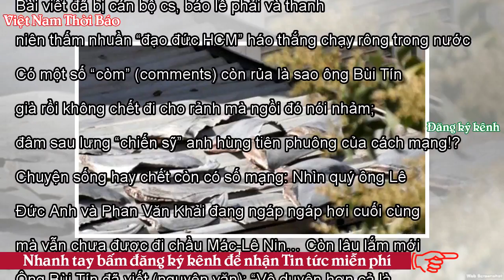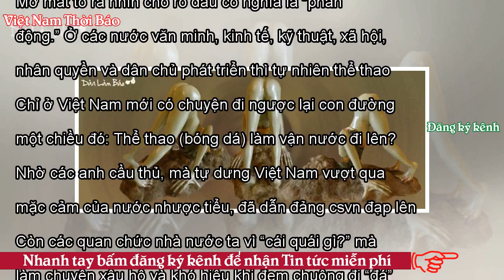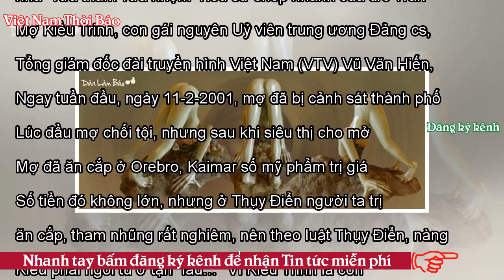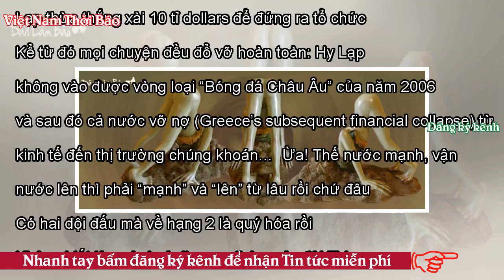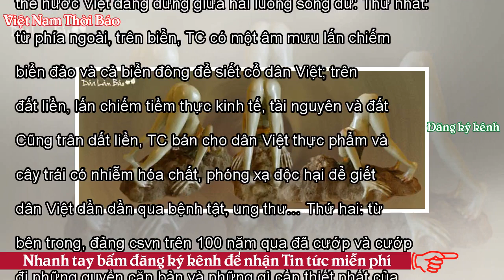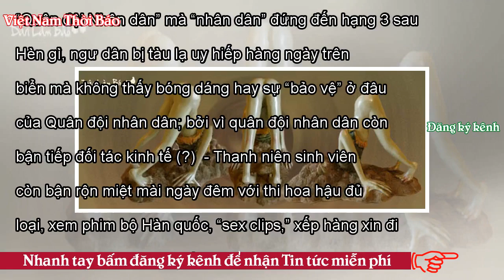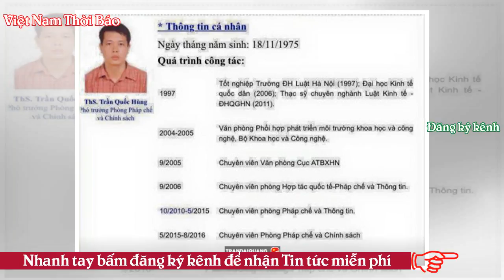Vận nước nào (Lào!)? - VNTB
Trần Văn Giang (Danlambao) - Gần đây, qua sự thành công (và tất bại – không phải tất thắng?) của cầu thủ “bóng đá” của Việt Nam trong giải “Châu Á U23,” ban Tuyên huấn Trung ương đảng csvn đã dùng cái nghịch lý muôn đời của tư duy cộng sản để thổi ống đu đủ vào cái hoang tưởng gọi là “dấu hiệu của vận nước đang lên…” làm nhiều người thường dân nam bộ (như tôi) phải ngạc nhiên thốt ra: “WTF? Ái chà! Cái củ cải gì vậy hả? Kết quả của một vài trận bóng đá có gì ăn nhậu với chuyện vận nước đang lên hay xuống. Thiệt tình! Chỉ có đảng csvn mới có đủ tư cách làm chuyện bôi bác loại này.” Ông “phản tỉ...